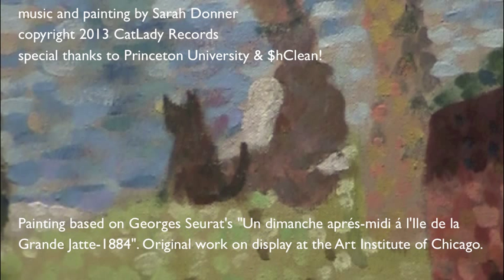Going Dotty by Sarah Donner (a time lapsed masterpiece)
Seurat took two years to paint Sunday In The Park. We have two weeks. Because it's for a staged musical, it will only be seen from twenty feet away at its closest. Hallelujah.